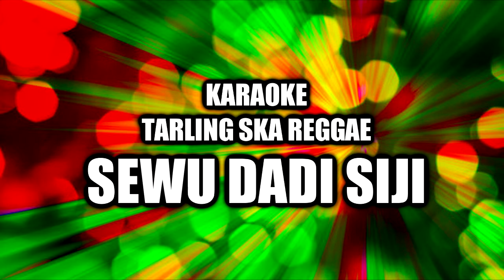KARAOKE TARLING SKA REGGAE - SEWU DADI SIJI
Terima kasih sudah singgal ke Channel kami,
Terima Kasih

COVER AKUSTIK LAGU TARLING, AKUSTIK GITAR TARLING, COVER TARLING, AKUSTIK TARLING, CHORD TARLING, KUNCI GITAR TARLING, KUNCI TARLING, KUNCI LIRIK TARLING